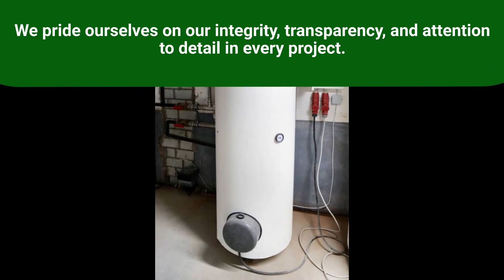Three Cedars Plumbing LLC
We understand that plumbing issues can arise unexpectedly, which is why we are dedicated to providing prompt and responsive service. Our team is available to answer your questions, address your concerns, and ensure that your experience is smooth from start to finish.